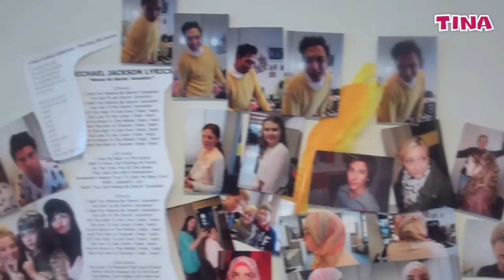Vajen en Timo op de set van SpangaS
Kijk met Vajen en Timo mee achter de schermen op de set van SpangaS!

Volg Tina op Twitter en Instagram!

Tina is elke week een feestje om te lezen! In het leukste tijdschrift voor meiden vind je de beste tips, jouw favo vips en de grappigste strips. En een echt leesfeestje is natuurlijk niet compleet zonder quizjes, posters en mode. Je vindt het in Tina!